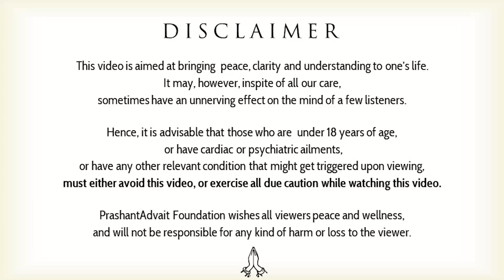Gita: Beware of false interpretations || Acharya Prashant, with NIT-Calicut (2022)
Video Information: 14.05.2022, NIT-Calicut, Greater Noida, U.P.

Context:
How did Krishna teach Arjun?
What is the essence of Bhagwad Gita?
Bhagwad Gita hold a very special place in Spirituality.
What makes Bhagwad Gita so special?
The real meaning of Gita
How to understand Bhagwad Gita?